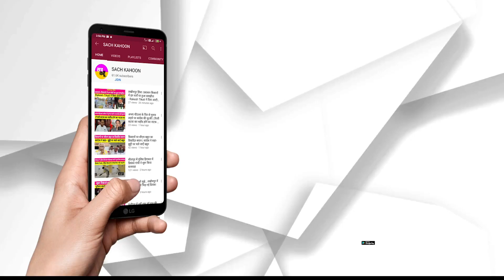अमेरिका में बस कर भी अपने गांव को नहीं भुलाया || Bhiwani || Village Sui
अमेरिका में बस कर भी अपने गांव को नहीं भुलाया
- हरियाणा के ये भाई गांव के बच्चों-बजुर्गाें को दिला रहे शिक्षा, बदलेंगे गांव की नुहार